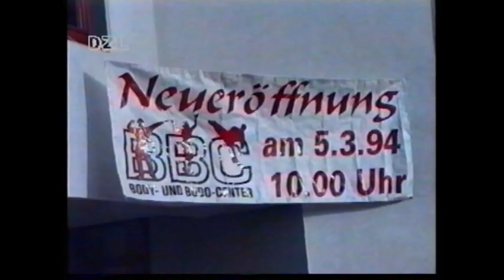Fitness Studio Live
25 Jahre Fitness Studio in Saalfeld/Gorndorf wurde gefeiert.
Wir trafen den Chef Steffen Teichmann..